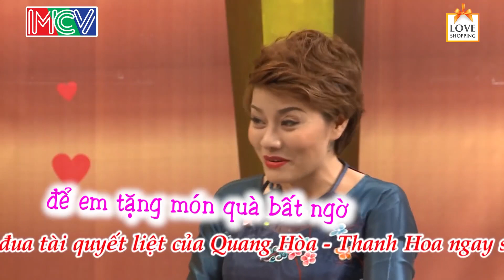Cảm thương vợ đã TỪNG QUA 1 ĐỜI CHỒNG PHẢI TỰ NUÔI CON anh chồng quyết bù đắp TÌNH THƯƠNG CHO VỢ 💖